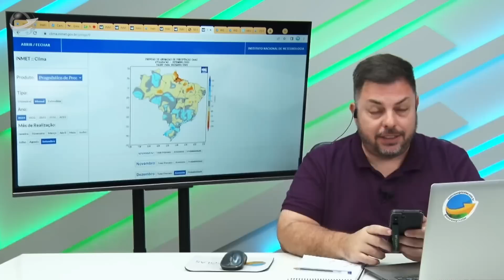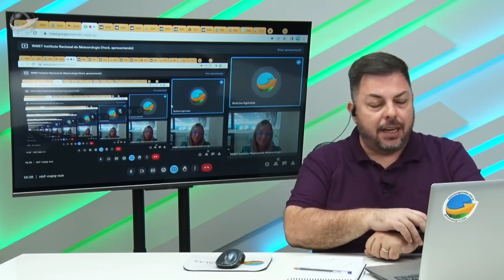Chuvas retornam na região central país esta semana; chuvas plantadeiras só em Novembro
O vídeo aborda a temática das chuvas que estão previstas para retornar à região central do Brasil nesta semana. O conteúdo destaca a expectativa em relação ao início do plantio da próxima safra em algumas regiões e a necessidade de chuvas em outras. Além disso, discute-se a onda de calor que atingiu grande parte do país na semana anterior e a previsão de seu enfraquecimento nos próximos dias.